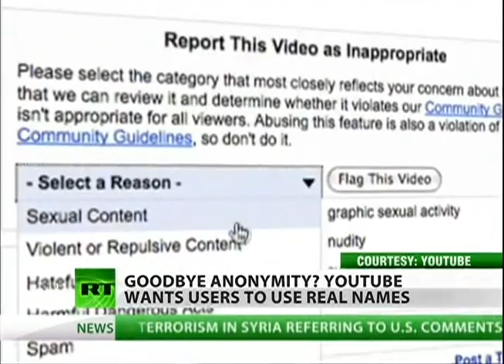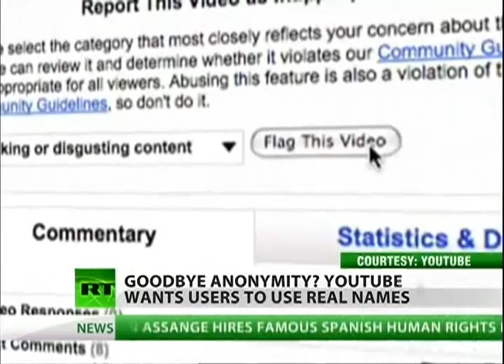YouTube Fights Online Anonymity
Originally published on Jul 25, 2012 by RTAmerica

While Congress cracks down on cyber freedoms, lawmakers aren't the only ones changing their ways. The video-sharing site YouTube is asking its billions of users to reveal their real identities when posting online comments. RT's Meghan Lopez breaks it down.